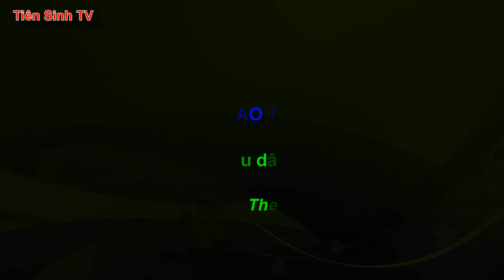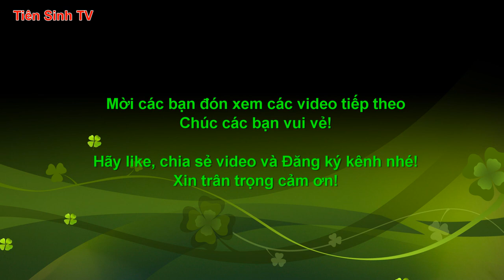Then cổ - Các thầy C.ẮN cổ gà làm Lễ Mời Tướng; then lạng sơn | Tiên Sinh 2